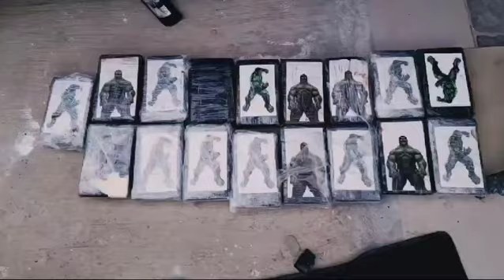DNCD DECOMISA 22 PAQUETES DE COCAÍNA EN MONTECRISTI